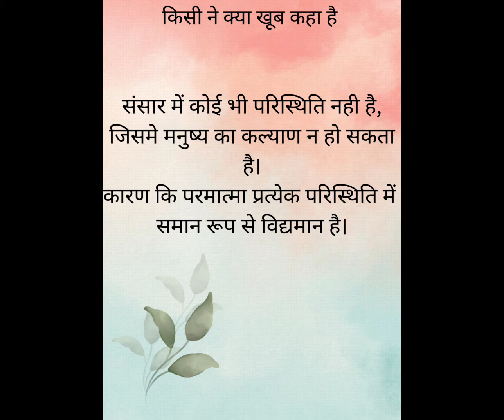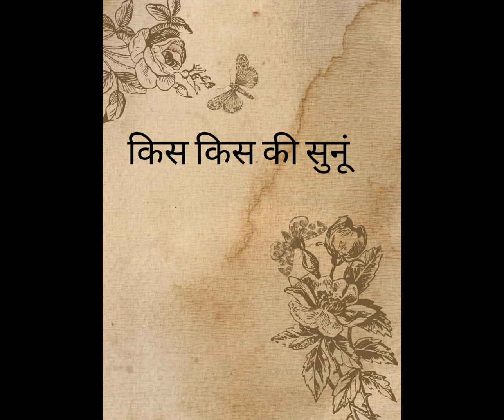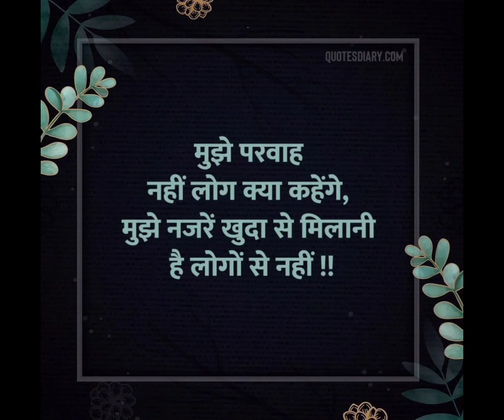motivational story/*Sonal ke saath Sunday ki baat* kis kis ki sunu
motivational story sonaljain tips dailysamachar stories shortstories sonal hindistory dainikbhaskarstory aajtakstories sundaystory khasbaat sikhne kibaat#motivationalvideo#creativeideas#motivationstory#bhaktamarmahima#bhaktamarstotra#jainstories#kamyabi#